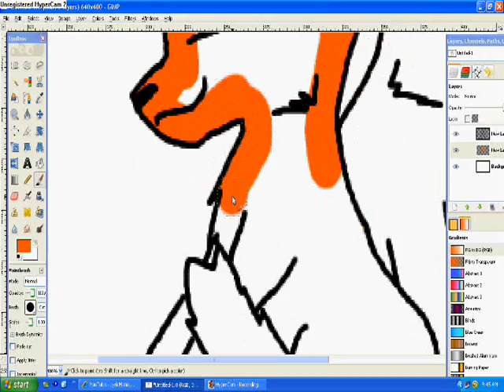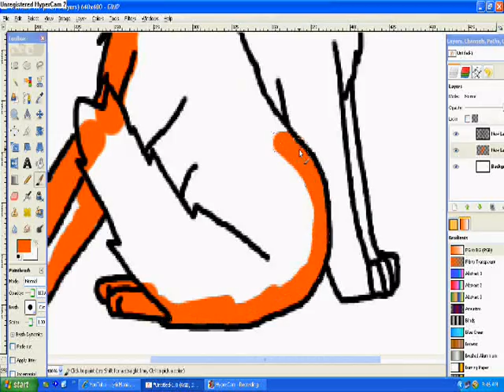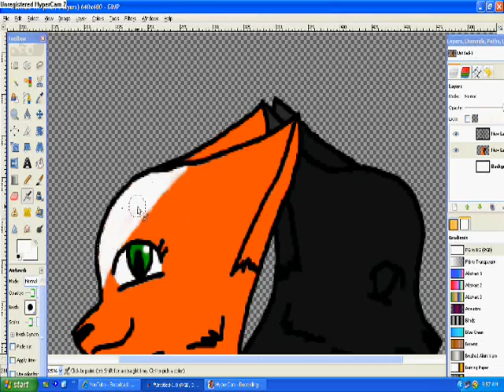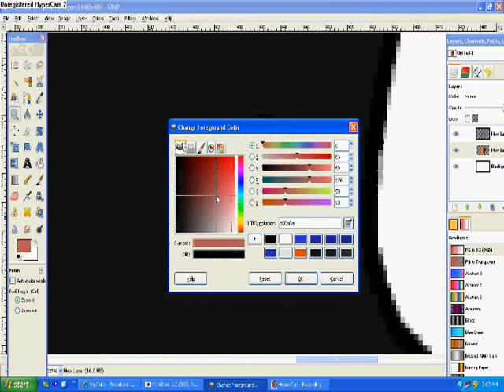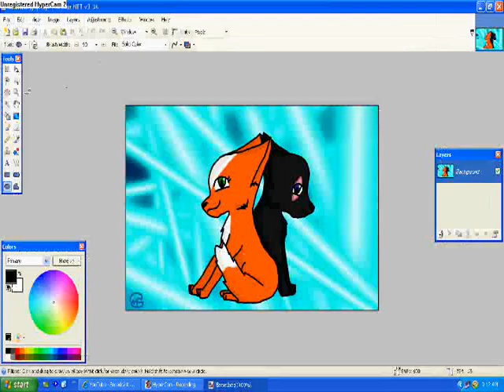Speed paint- Flame and Blackfire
For Hollyheartsden again! The bg is kinda...bright *w*

If you want a request you MUST post it as a comment on my channel or PM it to me. Otherwise I will ignore it. But first, CHECK MY CHANNEL to see if requests are even open.